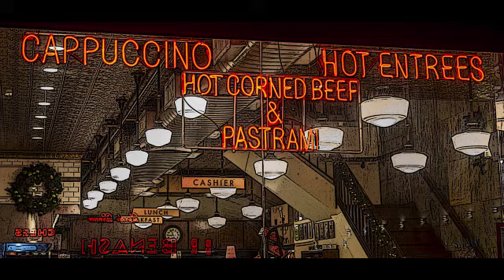2 4 21a